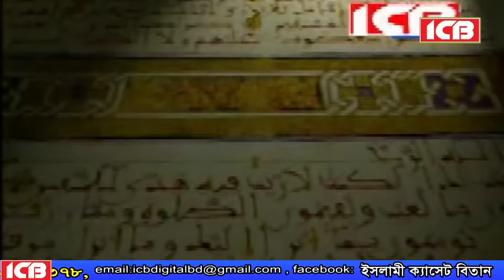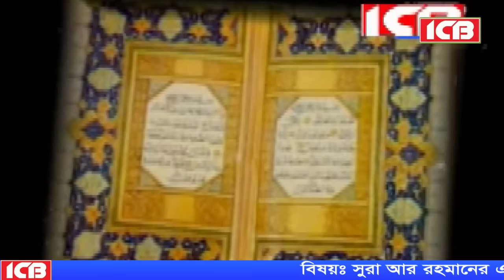সুরা আর রহমানের তাফসীর | Maulana Jubaer Ahmed Ansari | জুবায়ের আহমদ আনসারী | Bangla Waz| ICB Digital